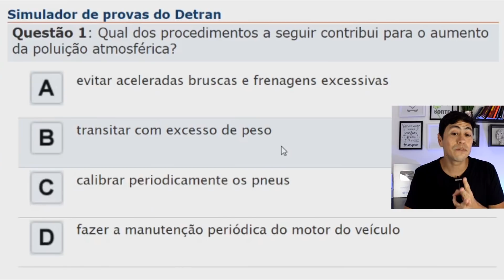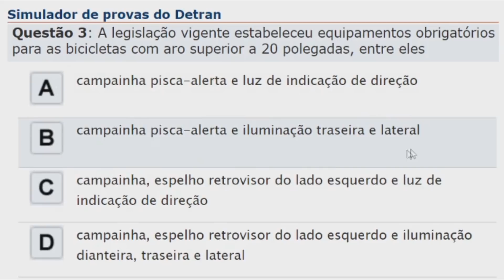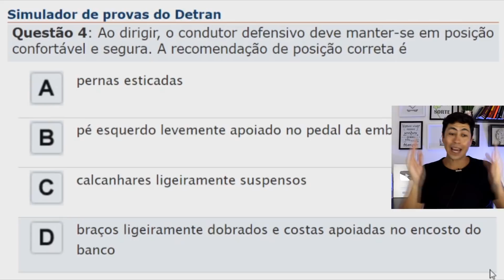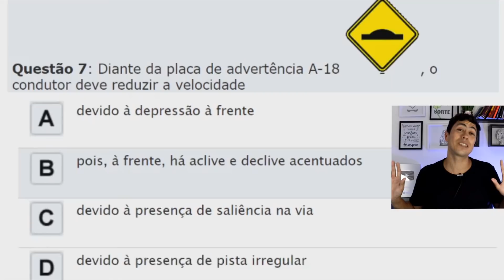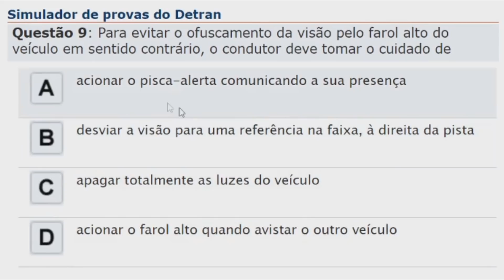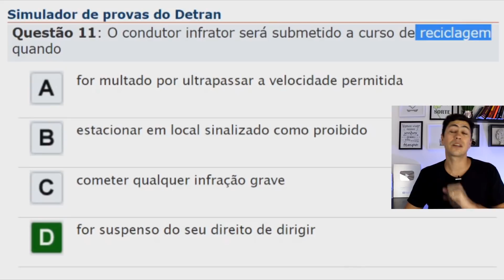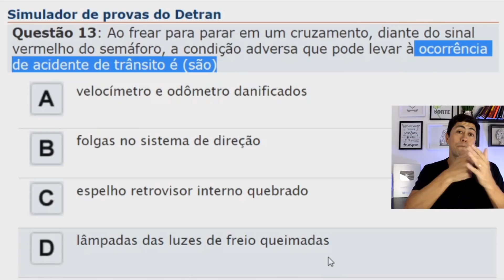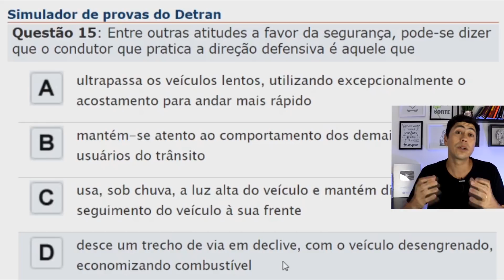Simulado do Detran 2022 - 15 questões mais cobradas na PROVA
Preço especial somente para os 10 primeiros!

Esse simulado foi todo comentado para esclarecer algumas pegadinhas te dando dicas e macetes para  você passar direto em sua prova do Detran.

🚨✏️📝 KIT SIMULADO 510 QUESTÕES + MANUAL DO CONDUTOR:
👇👇👇 Aprove de primeira!!!

🚀🚀🚀Quer só o Simuladão com com 17 provas diferentes total de 510 questões,
com ele sua aprovação é certeira: 👇👇👇

💪🏻📲 Mais novidades tem no Instagram: @rafaeldocfc

00:00 Rafão
00:01 Inscreva-se no Canal